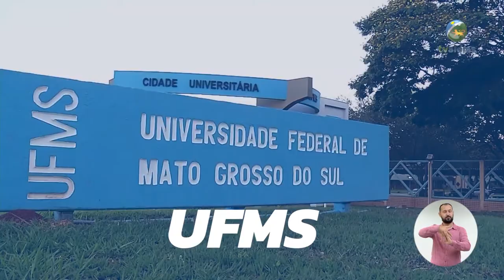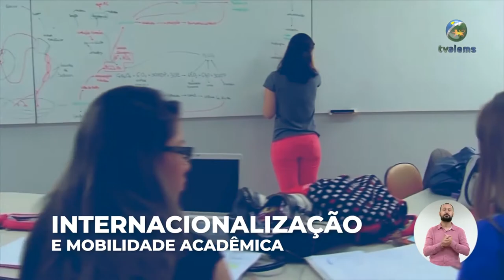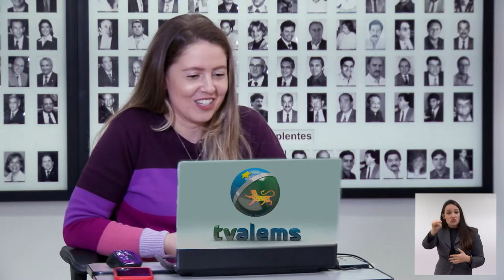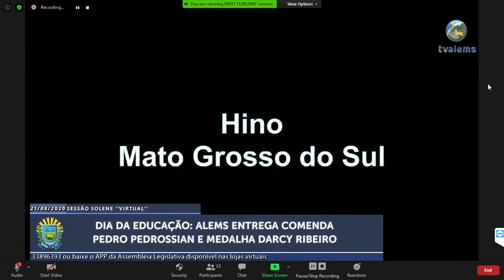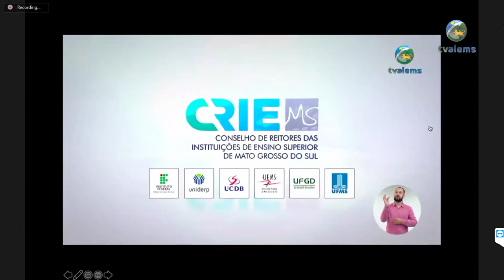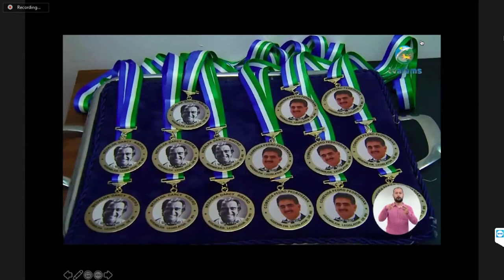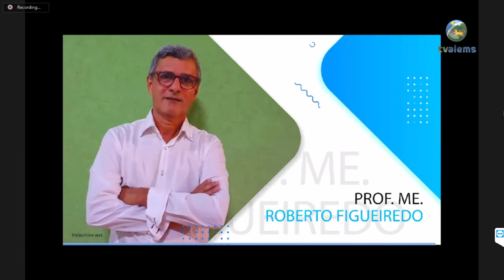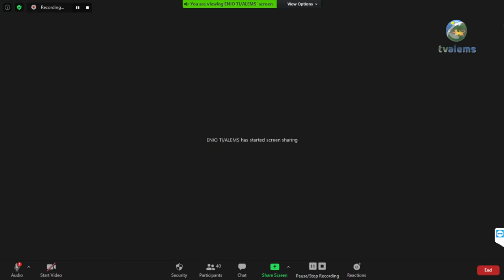Sessão Solene - Comenda Pedro Pedrossian e Medalha Darcy Ribeiro 21-08-2020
Direto do plenário Julio Maia, transmissão ao vivo da sessão solene desta sexta-feira (21/08) da Assembleia Legislativa do Estado de Mato Grosso do Sul.